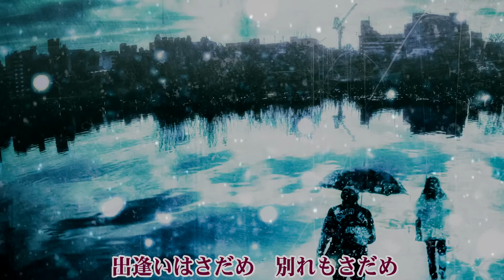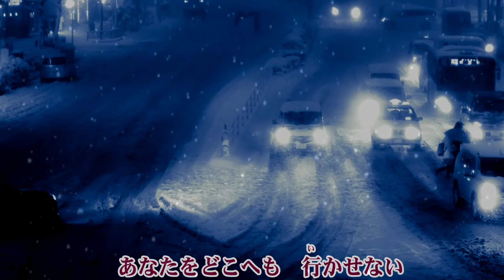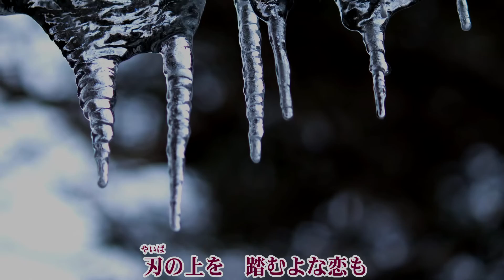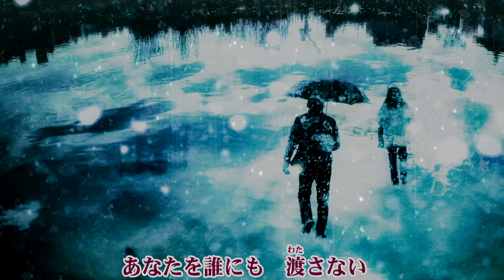雪散華（ゆきさんげ）／石原詢子 cover shp once again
作詞：冬弓ちひろ　作曲：徳久広司　編曲：前田俊明
2017年9月6日発売　　　女の情念、強いなぁ～と感じました。